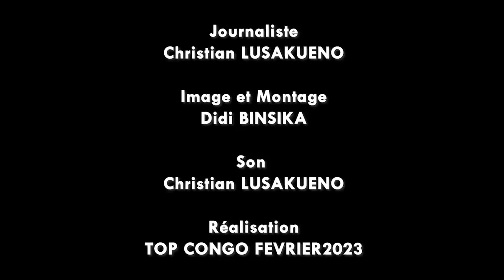Mémoire KIBAMBI SHINTWA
Des années « Monseigneur », les premières années de sa vie, au journalisme en vocation, de Lubumbashi à Kinshasa, via Paris
Des années fastes, témoins de l’histoire du pays à Profondeur, pour encore et toujours parler de mon pays, Mémoire reçoit le récit du grand journaliste Jean-Pierre Kibambi Shintwa.
4 décennies contées par celui qui, de Mobutu, à Tshisekedi, en passant par les Kabila, père et fils…
Il répond à Christian Lusakueno